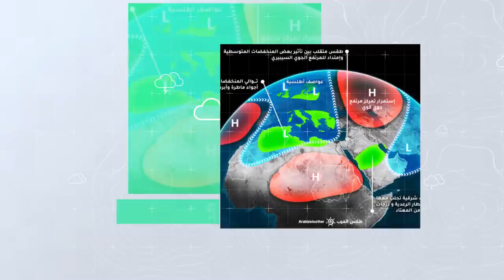طقس العرب - الأردن | النشرة الجوية الأسبوعية | السبت 9-1-2021